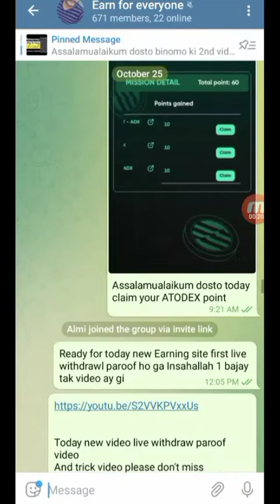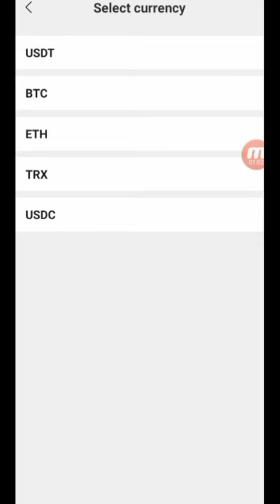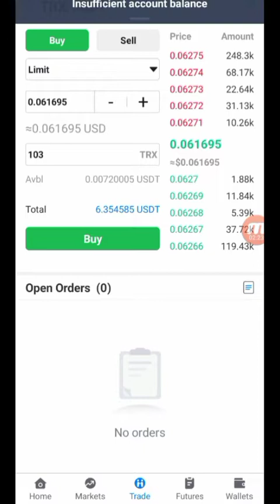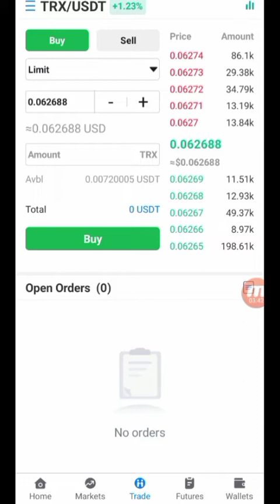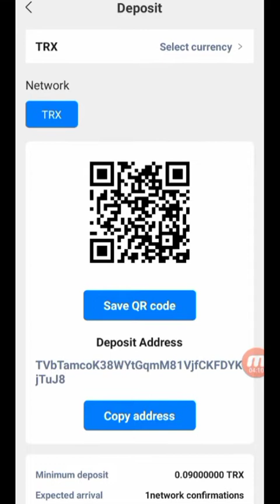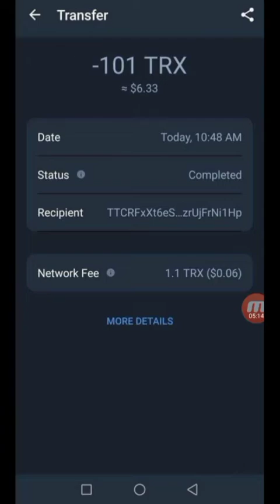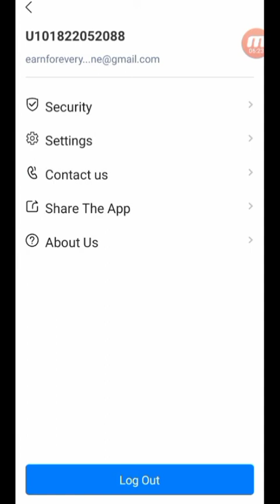QKex exchange Payment paroof || Withdraw or deposit problem solved || how to work online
2022 big Airdrop
New airdrop
Big airdrop
How to join airdrop
How to work airdrop
Free airdrop
How to work online without investment
How to earn money online without investment
Online pasay kasay kamay

@Technical Shafqat
@Safeer Online